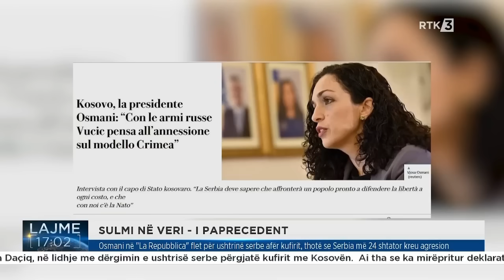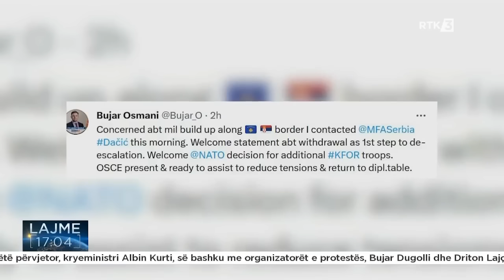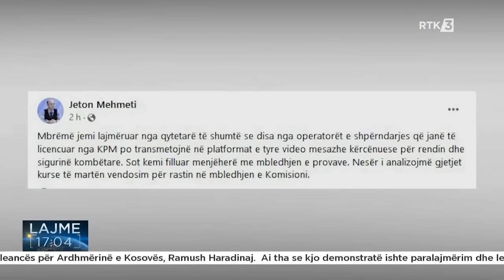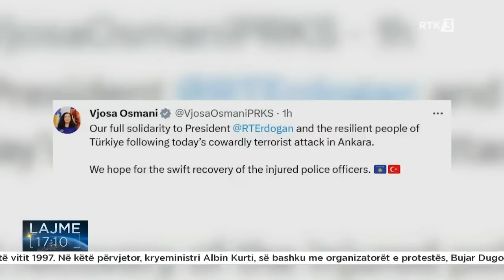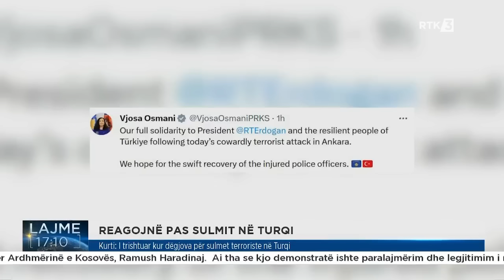Lajme 17:00 01.10.2023